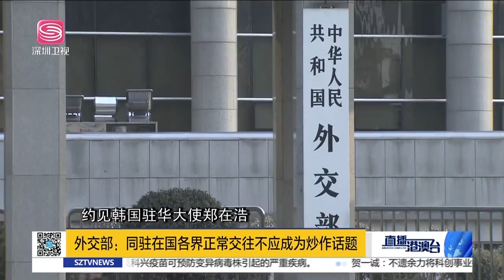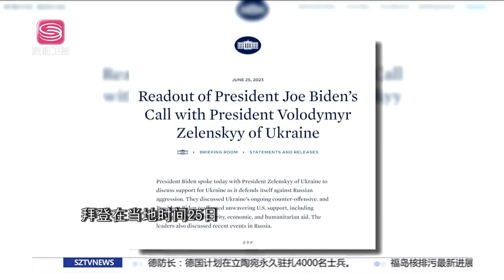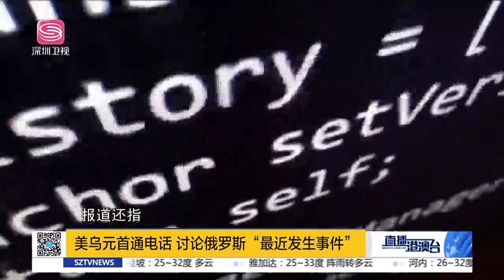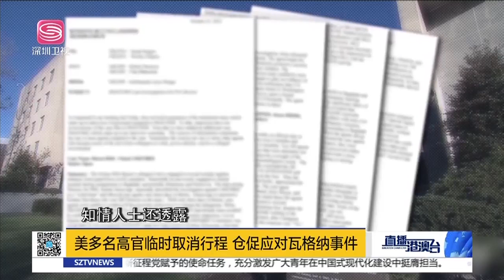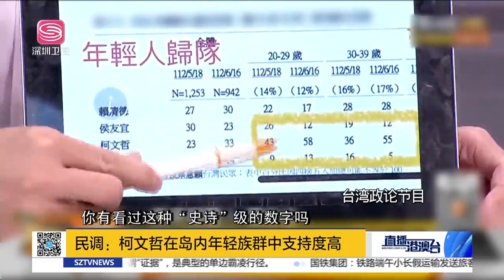美盟友反對脫鉤斷鏈，四國總理訪華打破美遏華戰略！力推“印太”戰略，美“全方位”拉攏越南！美多名高官臨時取消行程，倉促應對瓦格納事件！|直播港澳台【精編版20230627】